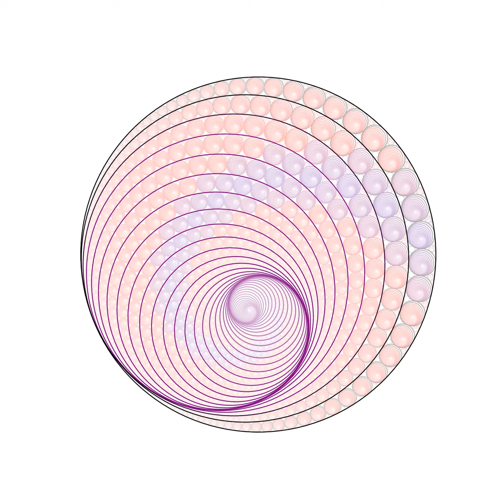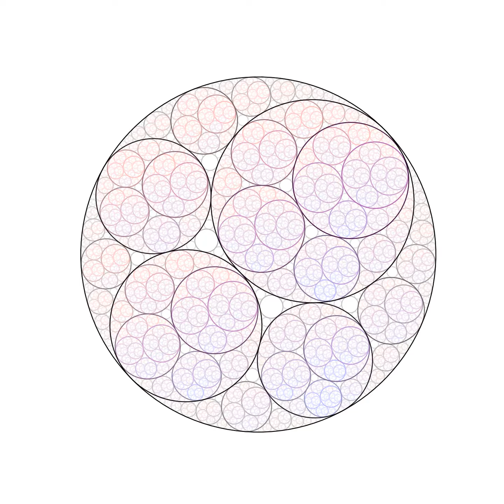Filled Apollonian Gasket 19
This is filled version of the Apollonian gasket fractal,  in which almost all interior circles are consider to be additional fractals.

This and other animation files can be viewed and downloaded full resolution

This animation is part of a series that was generated for the EPS 109 course at the University of California, Berkeley:  It offers a general introduction to computer simulations for all science majors. Participants will use the Jupyter notebooks to perform calculations, design 3D graphics, and build on existing computer programs. No prior programming experience is required. The course teaches fundamental skills for scientists and helps students with future homework. It covers data processing techniques as well standard simulations methods including Monte Carlo and molecular dynamics. The algorithms are illustrated with a variety of applications in earth and planetary science as well as astronomy.